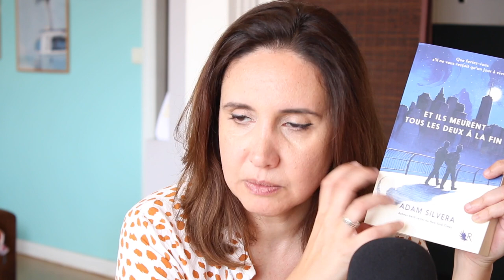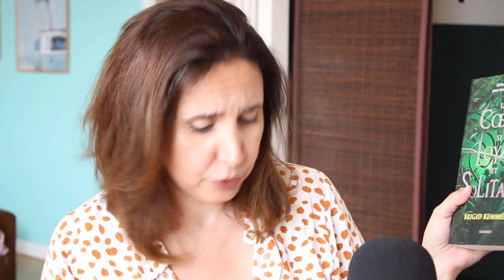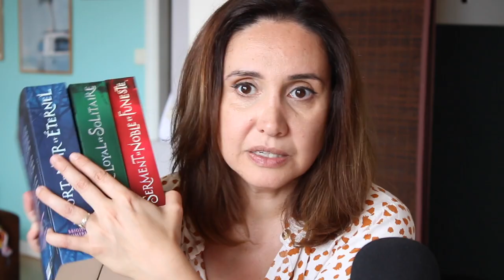Du grandiose à la catastrophe ! Point lecture #22